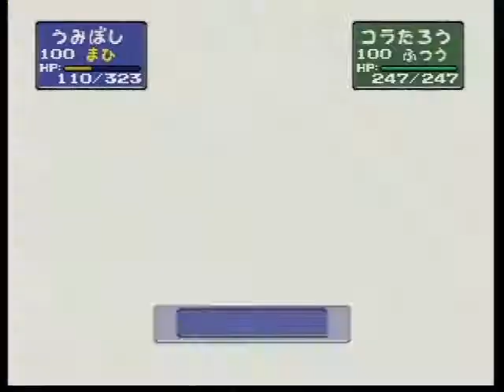ポケモンスタジアム2 096 うら ジムリーダーのしろ